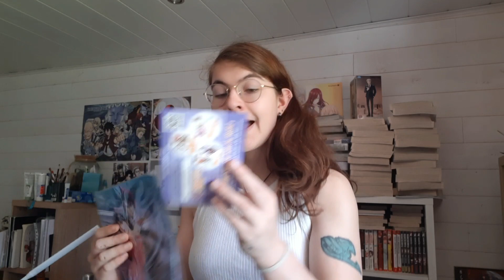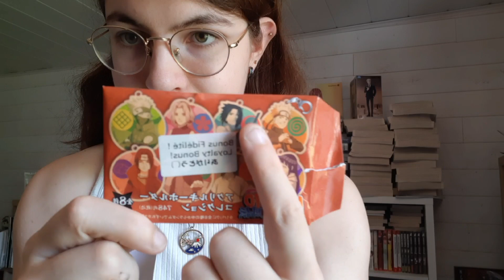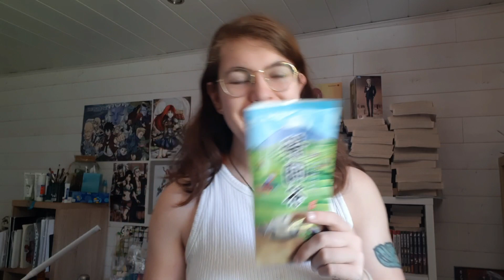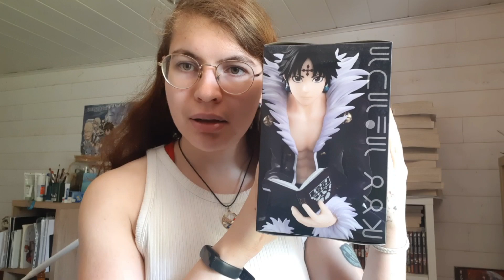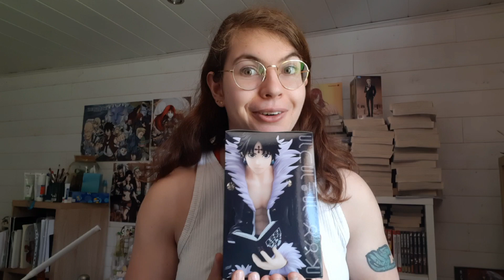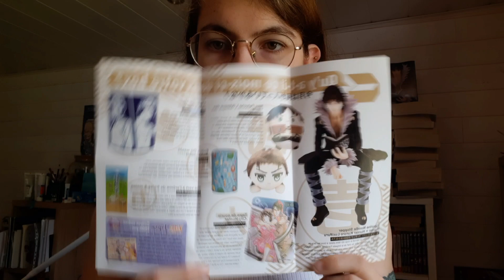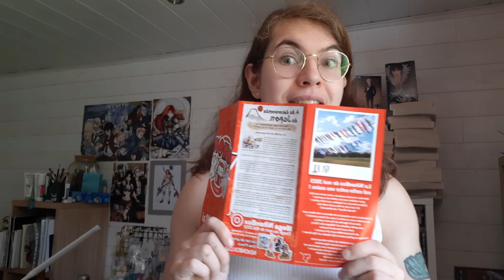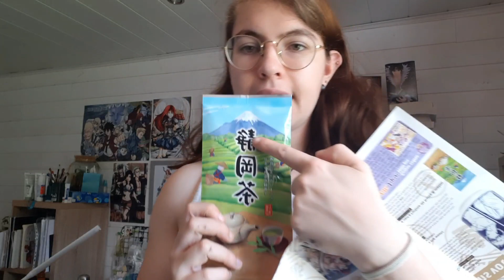Unboxing Nihonbox #7-Nihonbox de Mai (moins en retard que d'habitude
Nouvelle vidéo nihonbox cette fois-ci un peu moins en retard que d'habitude.
Cette box-ci est une box sur le thème du thé.
J'espère sincèrement qu'elle vous plaira !

Mon instagram de dessin: lea_passion_
Mon instagram de sport: lea_insheipu